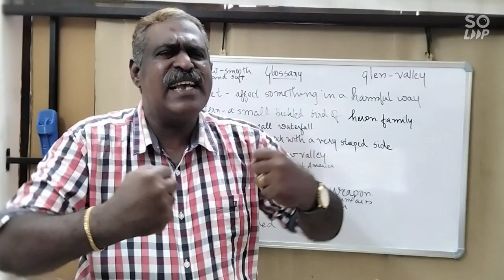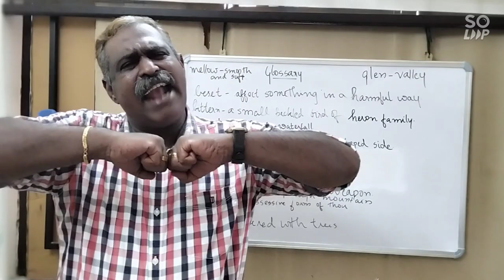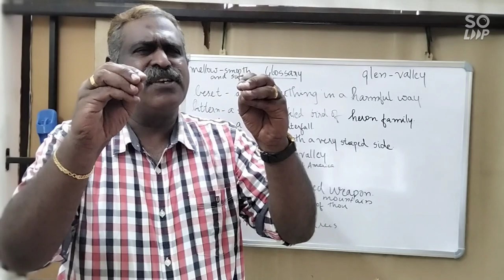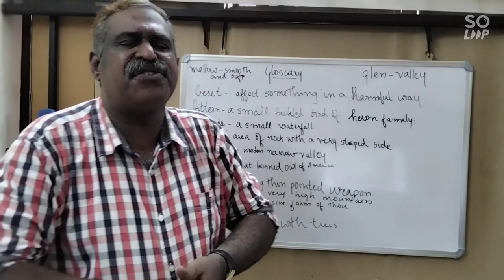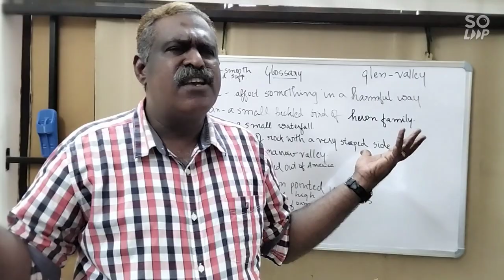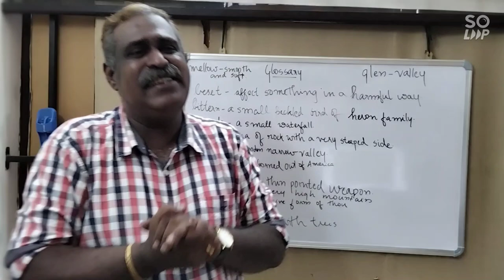BEYOND THE HORIZON | PLUS ONE ENGLISH | INRODUCTION OF UNIT 3 | SUNRISE ON THE HILLS (POEM)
THIS CLASS DISCUSSES IMPORTANT LESSONS INCLUDED IN THE THIRD UNIT OF PLUS ONE ENGLISH